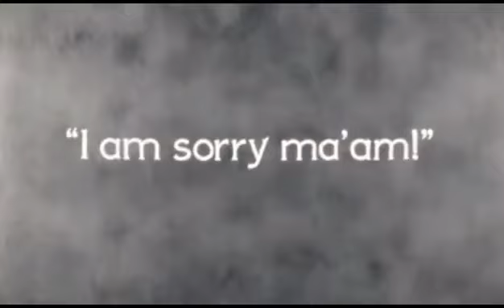Charlie Chaplin funny🤣😝 video #- short#